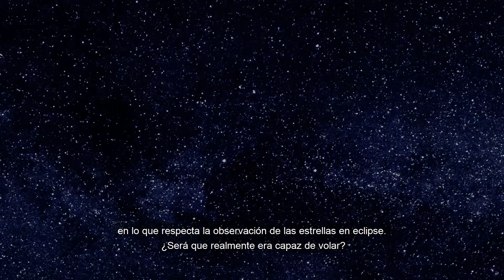“Superestrellas Polacas en Astronomía” - Nicolás Copérnico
¡Les presentamos!

Nicolás Copérnico, una indiscutible superestrella polaca en ciencia, quien paró el Sol y movió la Tierra cambiando el conocimiento del universo para siempre.